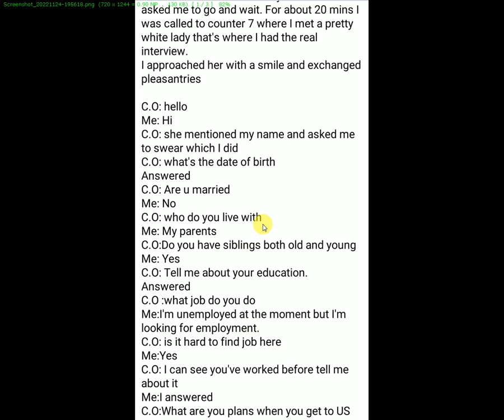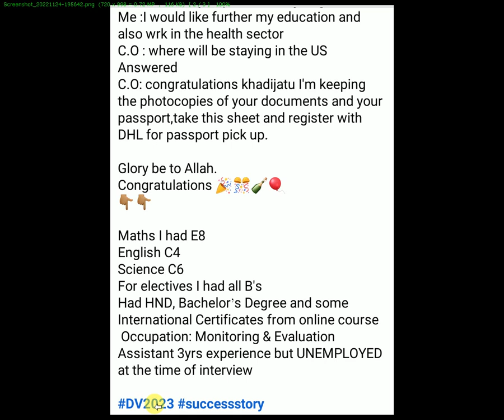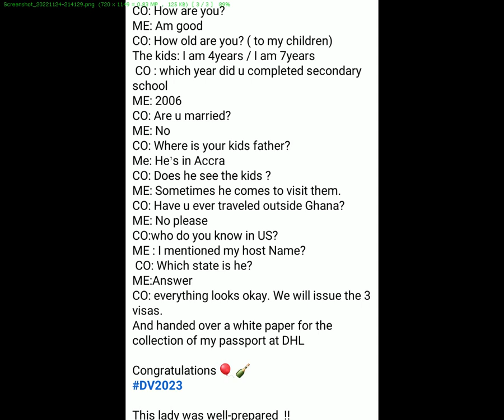DV 2023 Lottery | Preparing For DV Interview? | Interview Questions To Expect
Here are samples of DV Interview Questions To Expect.